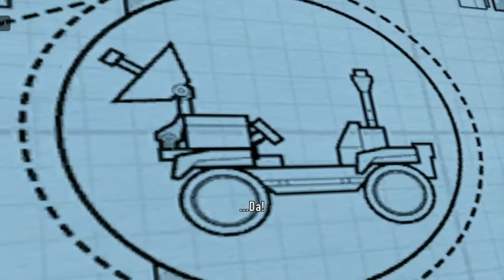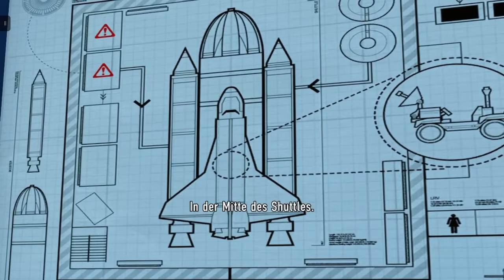Ich werde ein Astronaut - Lego City Undercover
➥Heute spiele ich Lego City Undercover

➖ Spiel  ➖
► Das Spiel was ich im Video Spiele!

➖ Mein Equipment ➖

➖ Hashtags➖

➖ Timesteps➖

0:00 Intro
0:15 Video